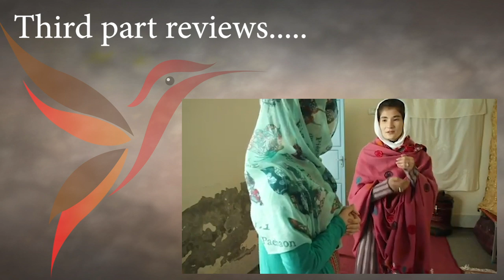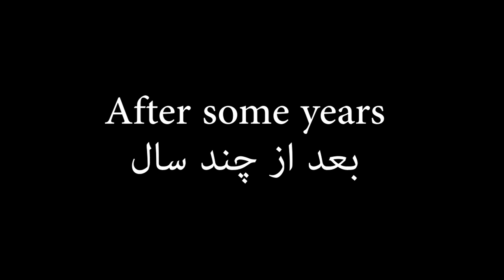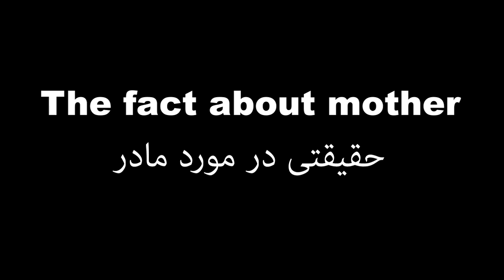قسمت چهار (خواب تاریک) فیلم-هزارگی | part 4( Dark dream) film-Hazaragi #2020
Show some love dears 😍